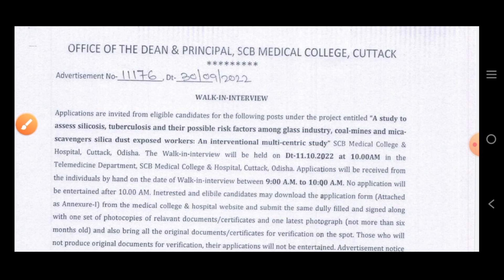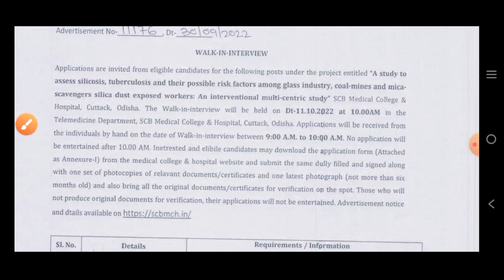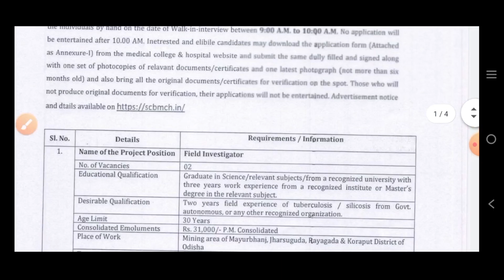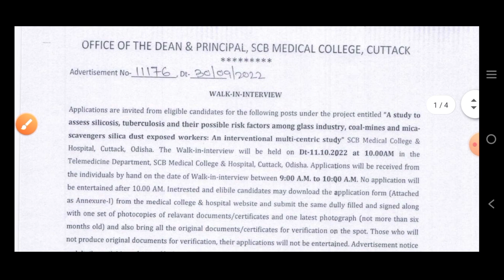SCB ମେଡିକାଲ କଟକ ରେ ନିଯୁକ୍ତି || odisha nursing jobs 2022 || nhm odisha recruitment 2022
Our Socialsite:-